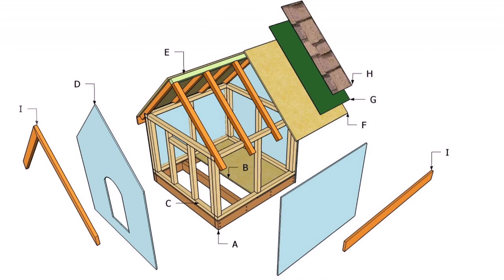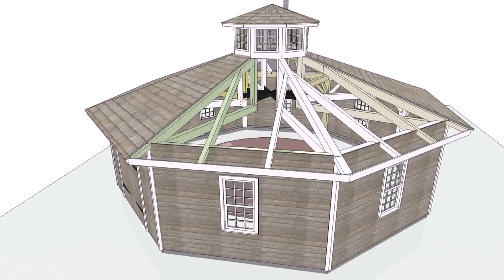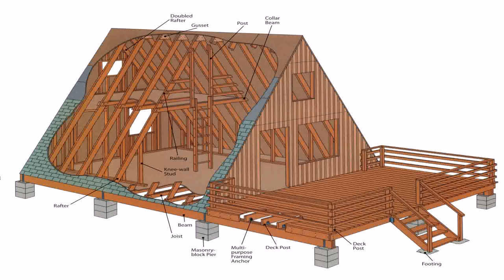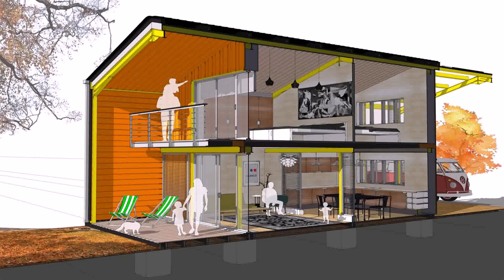House Plans Design Yourself (see description) (see description)